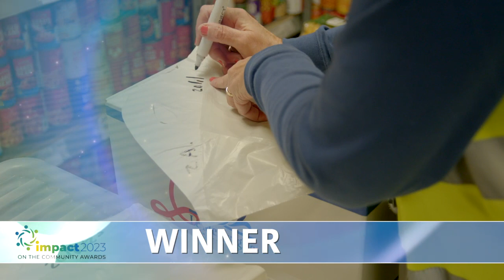Impact on the Community Awards 2023 - Community led Project - Winner